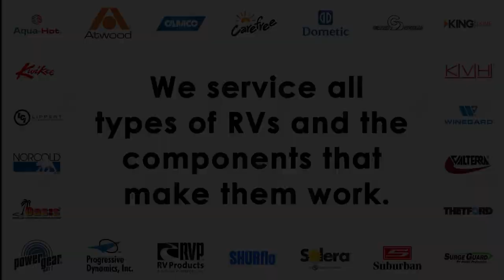Atwood Water Heater & Hydro-Hot Zone Heater Issues -- My RV Works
My RV Works, Inc., Certified RV Technician, Darren Koepp, continues the 2nd season of “Ten Minutes With A Tech” and answers a couple questions from our viewers about troubleshooting an Atwood Water Heater that’s not working, and about a Hydro-Hot system’s zone heaters that are not working.

Timestamps for the questions in this video:

00:57 --  Atwood Water Heater ran out of Propane and when we went to turn the Water Heater back on, it wouldn’t turn back on.  Electrical problem?

06:26 --  Have a Hydro-Hot system and the zone heaters inside the coach aren’t working.  Why aren’t they working?  How do you troubleshoot this issue?

If you are in need of RV Repairs in the Olympic Peninsula area of Washington state, submit a service request on our today!